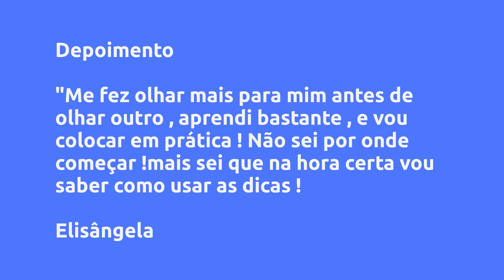O segredo do Detox Emocional - Lucas César Silva, Vale a Pena?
Um pouco sobre (informações do produtor):
Independente da fase atual do relacionamento, seja ele seu ficante, namorado, noivo, marido ou algum ex relacionamento que não deu certo.

Ele vai sentir um desejo tão forte, que ele vai fazer tudo o que ele puder pra ter você e todo seu amor de volta, e esse desejo vai ser tão intenso, que ele vai se afundar em culpa e arrependimento por estar te perdendo, ter te trocado ou ter abandonado você.

A mente dele vai ser bombardeada com motivos para te valorizar e ele vai ter certeza absoluta de que ficar somente COM VOCÊ, é a melhor decisão que ele poderia tomar em toda a vida dele.

Na verdade, no momento em que você usar esse poderoso segredo nele, ele vai instantaneamente esquecer qualquer mulher que já cruzou o caminho dele e de uma hora pra outra, vai começar a pensar em você o dia todo.

Ele vai te enviar mensagens amorosas como fazia no inicio da relação de vocês e te dizer palavras que você achava que nunca iria ouvir de novo vindo dele: ‘’Estou morrendo de saudades’’ ‘’Quero passar o resto da minha vida ao seu lado’’ “Não quero te perder“...

Vantagens:
1- Poção de libido: Descubra o que e quando falar para estimular toda imaginação dele. Você deixa ele duas vezes mais louco quando faz ele imaginar a cena correta. Aumente seu desempenho na cama dando a poderosa poção de libido e de brinde, criando na mente dele o efeito “eu não posso perder essa mulher“. Você vai ser a primeira e única à fazer ele sentir essa forte onda de prazer. Ei, não se esqueça de aplicar a simples técnica chamada blindagem sexual para conseguir manter sempre o seu lado racional no comando. Com a blindagem sexual você consegue ver a relação de fora, caso precise tomar alguma atitude racional, mas emocionalmente envolvida.

2 – DUALIDADE: Na dualidade você vai flertar em um nível simples, porém superior. Aqui você vai aprender a deixar ele fissurado por você, criando dentro dele uma necessidade poderosa de precisar conquistar o seu afeto. Você vai fazer a mente dele ficar viciado usando algumas palavras e comportamentos. Vou te mostrar passo a passo como aplicar.

3 – OS SEGREDOS DA MENTE MASCULINA:

Alguns homens usam as palavras para conseguir enganar as mulheres.

Por isso muitas vezes você vê um homem falando que te ama, apenas pra conquistar sua confiança e depois te levar pra cama. A partir do momento que você conhece a mente do homem você consegue virar o jogo, fazendo com que ELE comer na sua mão.

4 – Poção do APEGO:

Sim, é possível fazer ele ficar totalmente apegado à você. Você só precisa ser a primeira a usar à técnica. Então faça isso agora mesmo. Com a poção do apego, ele fica apegado no seu beijo, no seu sexo e no seu colo e no seu carinho. Você cria nele uma necessidade que ele só consegue preencher com você. Faça ele viciar no seu cheiro natural o que os médicos e terapeutas sexuais chamam de feromônio.

Conteúdo:

Pesquisas mais frequentes:
O segredo do Detox Emocional - Lucas César Silva, Vale a Pena? é bom?
O segredo do Detox Emocional - Lucas César Silva, Vale a Pena? vale a pena?
O segredo do Detox Emocional - Lucas César Silva, Vale a Pena? onde comprar?
Lucas César Silva é confiável?
Quem é Lucas César Silva?